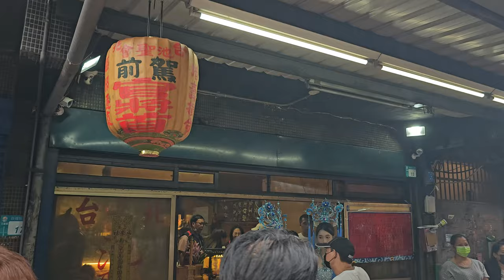【三重福安社 本陣隊伍】~112三重福安社達摩祖師南巡謁祖三年圓科回駕遶境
(0:00)三重福安社-布旗禮生,執事人員,鼓亭車,風帆
(2:10)三重福安社-金獅團
(4:50)台北金龍會舘-辣妹熱舞三位
(5:50)蘆洲新麗美-車隊吹
(6:46)三重福安社-彩牌＆三重自強金獅團-北管＆台北鎮國宮+三重福安社-神將團
(11:40)哨角團＆三重福安社-列位尊神 聖駕
(15:58)台北振意堂-八家將
(19:45)三重福安社-達摩祖師 聖駕(台北池聖會 眾人員恭迎)
(22:39)三重福安社-壓帆